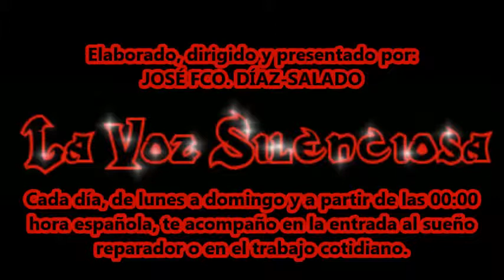Definición y origen de Atisbo, de la web definicionde